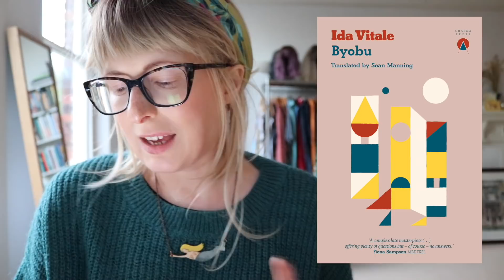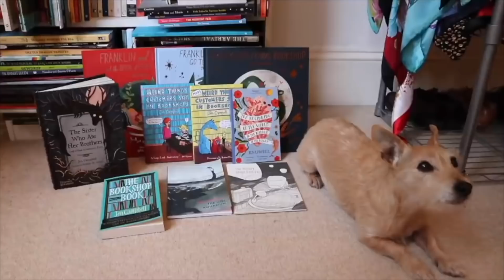Styling Wigs & Buying Books 📚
Let's have a catch up where I try to style some wigs, and take you online book shopping with me. Grab a cup of tea and pull up a seat. x

Elena Knows by Claudia Piñeiro
The President's Room by Ricardo Romero
The Adventures of China Iron by Gabriela Cabezón Cámara
Dead Girls by Selva Almada
A Perfect Cemetery by Federico Falco
Byobu by Ida Vitale
The Rooftop by Fernanda Trías
Another Day in the Death of America by Gary Younge